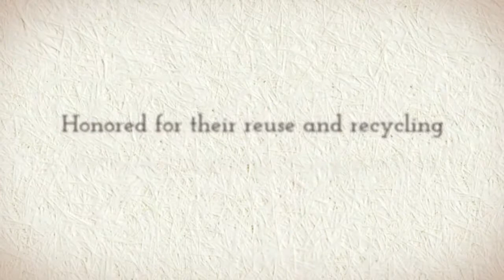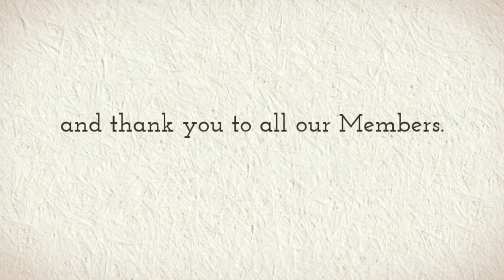AAABoR January 2013 GMM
Ann Arbor Area Board of REALTORS 2013 January General Membership Meeting.  Weber's Inn, Ann Arbor, MI